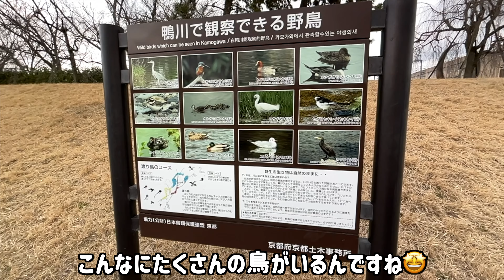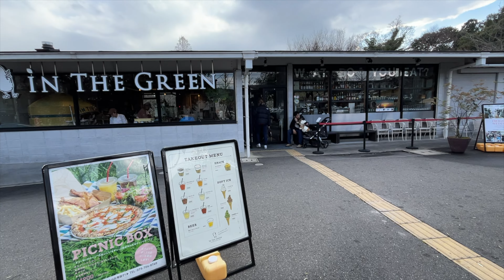【旅行】初めての京都で秘密基地を見つけたコーギー🐶🐶corgi brothers enjoying Kyoto for the first time.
みなさん、ぽんでんわ❣️

少し久しぶりのぽんでんです🐶🐶
春まであと一歩ですね🌸

先日京都へ行って来ました🚗
ぽんでん初めての京都は楽しかったかな？
素敵な出会いもあり、飼い主は大満足です💕
（途中スリル満載でしたが🤣笑）
おすすめの観光スポットなど教えて頂けると嬉しいです✨

楽天ルームではぽんでんに使っているものを載せています♫